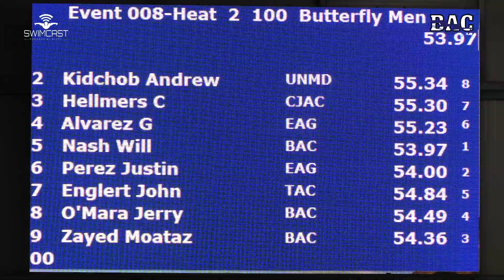Men Open 100 Yard Fly C Final